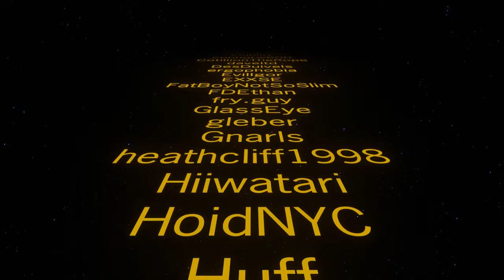Teamwork ⚙️ Factorio Maze of Misery Ep39 ⚙️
Want your own maze map? Save file is located on Discord

New series new Collab partner, new Factorio and yet OLD BITERS!

Tuplex and myself are stuck in a maze with no real way out, and a challenge like no other, Will they keep the fires burning? Will they fail to the biters who will never give up? What will come of dynamic duo?

Mod list
AutoDeconstruct
Automatic_Train_Painter
Bottleneck
bullet-trails
CleanFloor
even-distribution
Fill4Me
gore-updated
helmod
inbuilt_lighting
MaxRateCalculator
Squeak Through
TemporaryStations
Todo-List
VehicleSnap
YARM

Big thanks to Redmew for the maze scenario you can get a copy of the scenario

Ep1 Automation? NoirTorio ⚙️ Factorio 1.0 Gameplay, Lets Play